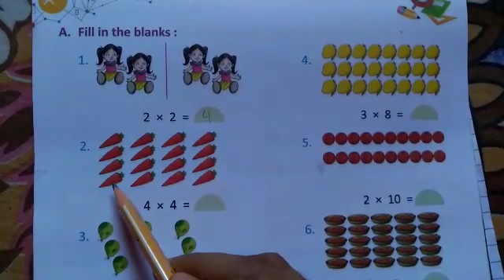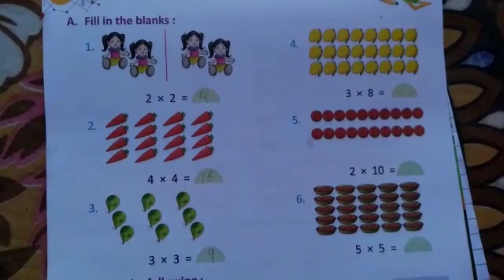LMES: MATHS: CLASS I